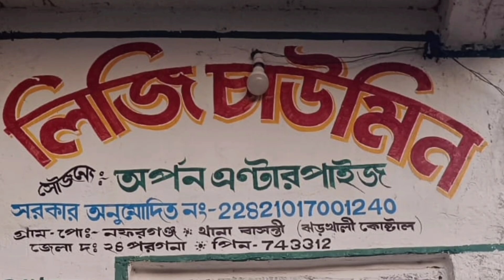শিক্ষিত যুবকের স্বাবলম্বের ঠিকানা। লিজি চাউমিন।